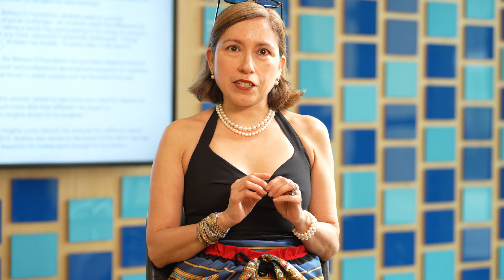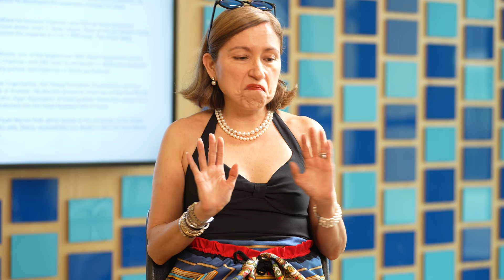2023 AHSF Hall of Fame Honorees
The Alamo Heights School Foundation Hall of Fame comprises former students, faculty, and volunteers who have made significant achievements in many aspects of their lives. Three Distinguished Alumni Awards, one Lifetime Educator Award, and one Distinguished Service Award will be presented each year at Reunite at Heights. All applications are considered for five years.

Distinguished Alumni:
Jody Grant '56 | Hoppy Price '72 | Marisol Deluna '85

Lifetime Educator:
Harry B. Orem '44 (posthumously)

Distinguished Service:
Barbara (Block) '63 and Alan Dreeben

Video produced by @mymuletube